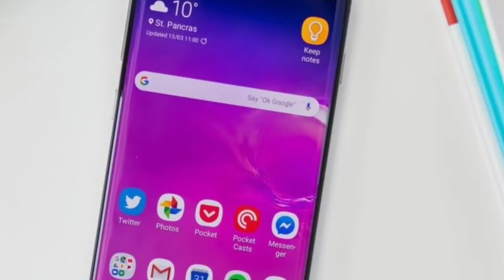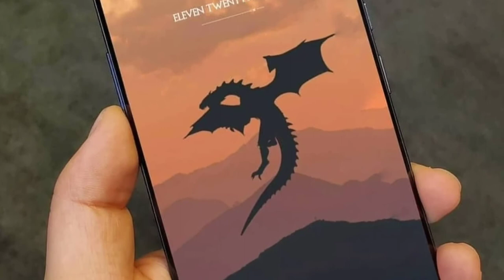Honor 10X - Kirin 810 SoC, 108MP Camera, 32MP Selfie, 12GB RAM, Indisplay Fingerprint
Honor 10X - Price, Specifications, Specs, Trailer and Launch Date In India